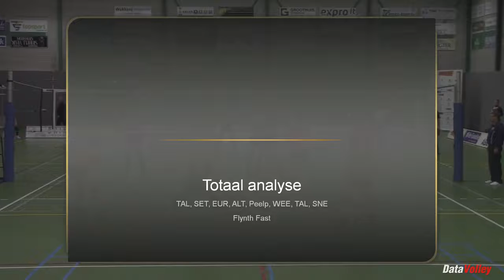Highlights Lynn Blenckers Service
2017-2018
Highlights Lynn Blenckers
Service